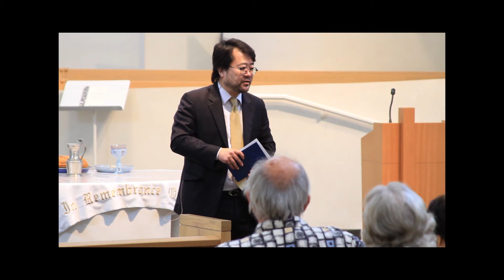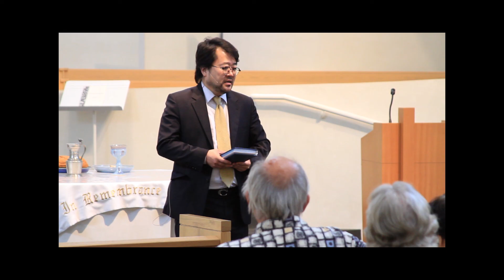Reformed & Reforming: a Story of Zacchaeus - Pastor Dae Jung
The image you see for this Sunday is Reformation Wall. The monument is located in Geneva Switzerland, built in 1909 for John Calvin’s 400th birthday. Separate on the left of the wall is a stone with Martin Luther’s name carved in it and separate to the right of the Wall is a stone with Huldrych Zwingli’s name carved in it. Behind the statues runs the motto shared by the Reformation and Geneva: Post Tenebras Lux (“After Darkness, Light”). In the middle of the wall are the following main reformation leaders: William Farel, John Calvin, Theodore Beza, and John Knox.

This Sunday I'm going to share with you a story of Zacchaeus. It is well known beloved story about a chief tax collector who repents and receives salvation. It fits perfectly with our widely held theology that repentance always precedes salvation. But closer examination of the text shows us something different and disturbing that sometimes God comes to us, regardless of how or what we think salvation should be received. This all leads us to the fundamental understanding of Reformation that God freely gives grace, love and freedom to all. Amen.

Please join us this coming Reformation Sunday in Worship. May God continue to bless you and your family.

Pastor Dae